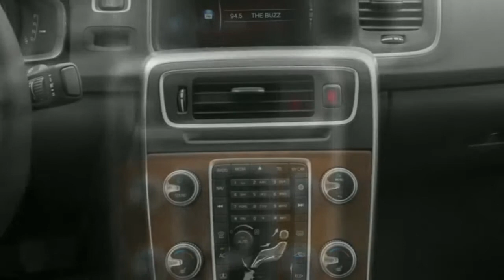Short Story, The Truth About 2018 Volvo S60 Inscription review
Autocar hd video is a channel devoted exclusively to the international world car. Discover all the new cars before anyone else! suggestions and criticism are both very we wait !!

--- Content autocar hd video broadcast editorial purposes --- Fill in Autocar channel hd video it is likely to be distributed, published, edited or used,,